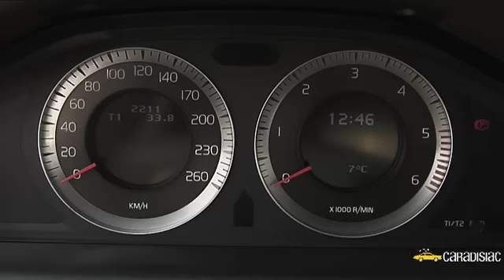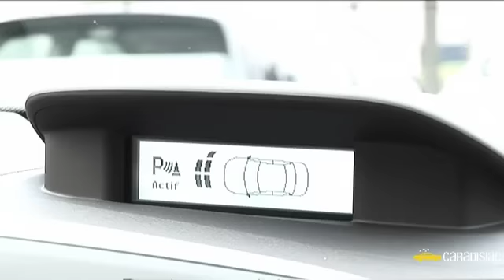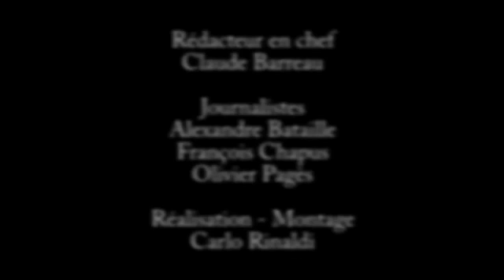volvo XC60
Comme beaucoup de constructeurs Premium, Volvo nous dévoile aujourdhui son petit SUV : le XC60. Pour tenter de faire la différence avec ses concurrents directs, le XC60 mise sur la sécurité active et passive. Mais à vouloir trop en faire, cela ne pénalise t-il pas le plaisir de conduite ?